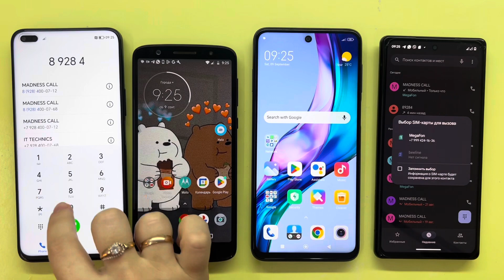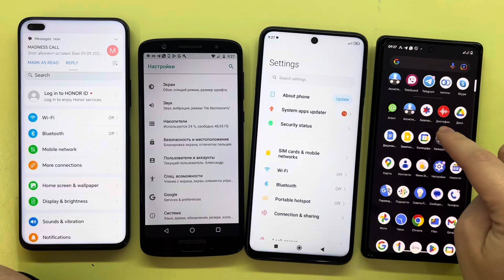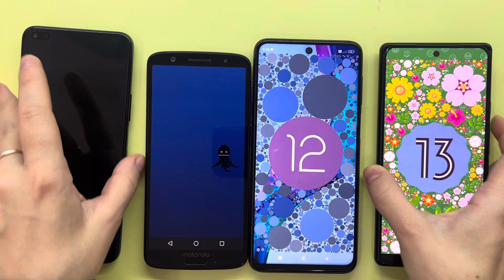Incoming Call Motorola Moto 1S Vs Xiaomi Redmi Note 9S/Outgoing Call Google Pixel 6 Vs Honor 50 Lite